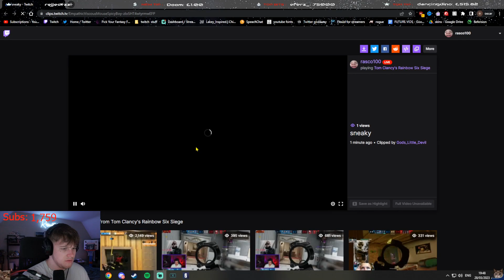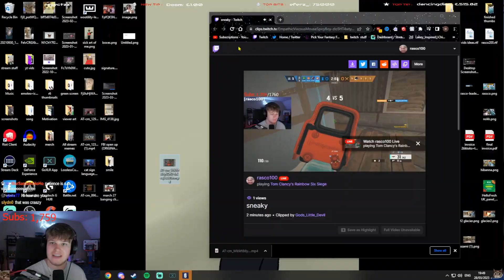i dropped 17 kills (Full Game) - Rainbow Six Siege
Sensitivity :
12/12 35/50/51/56/57/59/60/89 | 400DPI

Graphics:
Everything low/off

 Display
Aspect Ratio➔ 16:10
Refresh Rate➔ 240
FOV➔ 87

 Gear
Mouse➔Superlight (red)